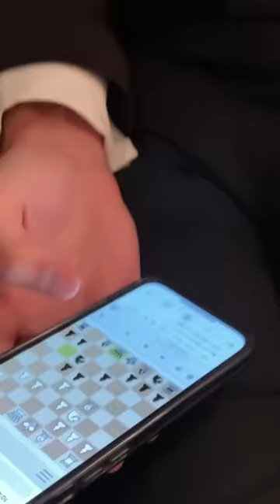Making Of THE SUMMER I TURNED PRETTY - Best Of Behind The Scenes & On Set Bloopers | Prime Video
"The Summer I Turned Pretty - Season 2" Making Of | Behind The Scenes | Set Visit | Funny Cast Moments | On Set Bloopers | Featurette | Dance Rehearsals | Documentary | Genre: Drama, Coming Of Age | Amazon Prime Video Original Series (2023) | Subscribe ➢ (OT: THE SUMMER I TURNED PRETTY) SEASON 3 ALREADY CONFIRMED FOR 2024!

P L O T:
A love triangle between one girl and two brothers. A story about first love, first heartbreak, and the magic of that one perfect summer.

ＣＡＳＴ:
❌ Lola Tung (Belly)
❌ Christopher Briney (Conrad)
❌ Gavin Casalegno (Jeremiah)
❌ Sean Kaufman (Steven)
❌ Jackie Chung (Laurel)
❌ Rachel Blanchard (Susannah)
❌ Rain Spencer (Taylor)
❌ Summer Madison (Nicole)
❌ David Iacono (Cam)
❌ Kyra Sedgwick

D I R E C T O R:
❌ Erica Dunton
❌ Jeff Chan
❌ Jesse Peretz
❌ Zoe R. Cassavetes
❌ Megan Griffiths
❌ Isabel Sandoval
❌ Sophia Takal

S C R I P T:
❌ Jenny Han
❌ Jenny Zhang
❌ Becca Gleason
❌ Marty Scott
❌ Gabrielle G. Stanton
❌ Deborah Swisher
❌ Speed Weed
❌ Bayan Wolcott
❌ Keith Antone
❌ Scarlett Curtis
❌ Krystle Drew
❌ Sarah Kucserka
❌ Vanessa Rojas
❌ Cameron J. Ross
❌ Sabrina Sherif